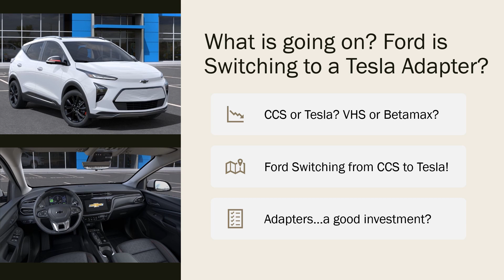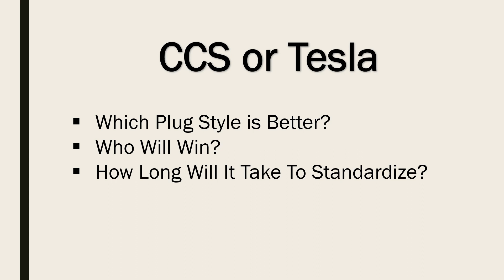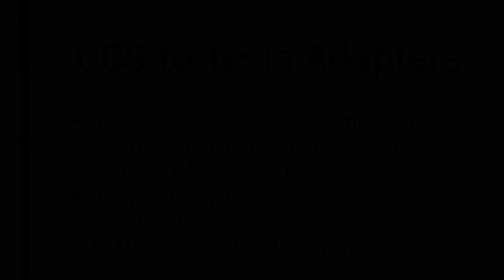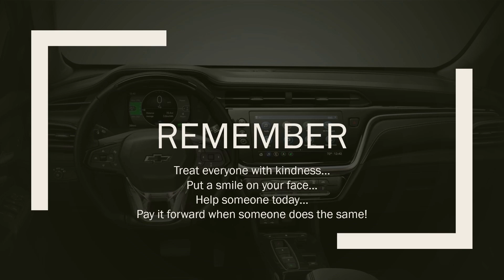Charging Standards and Networks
Welcome to @MyBoltEUV.

It is 2023 and the VHS/Betamax wars have started up again.  But this time, it is the Tesla/CCS charging standard wars.

This time it is different...unlike Sony, Tesla has opened up their charging plug and adapter standard to all manufacturers and EV Charging networks.  EVgo already provided Tesla plugs at most of their EV charging sites...

This past week, Ford Motor Company announced they will be using the Tesla receptacles in their vehicles starting with the 2025 year model.  They will offer adapters to Mustang Mach-E and F-150 owners that will allow them to use the Tesla networks.

Telsa is already providing CCS adapters at test locations in New York and California.  This technology will expand over the coming months, but it will not be available at ALL Tesla fast charge sites...

Will GM and Chrysler (Stellantis) join Ford?  We shall see...